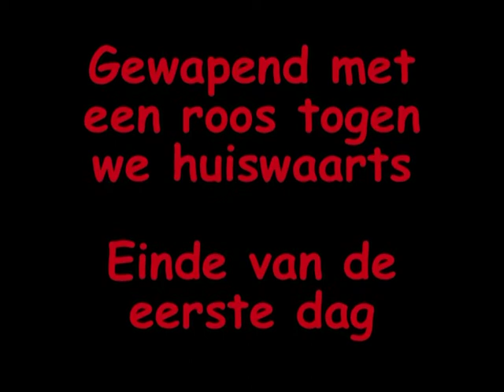Eerste dag Valencia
With some pupils of the Spanish classes we went to Valencia. What a beauty full place. With lots of reminding s out of ancient times. We came in the middle of a demonstration against the Spanish Government. But by the end of the day our teacher found us a nice restaurant and we all went home with a rose